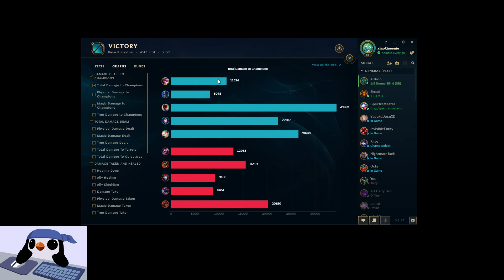Low Elo Ranked Solo #2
sp Lux gave away 2 kills at bot during laning phase, other than that lee and ahri were good. Shen was crappy.